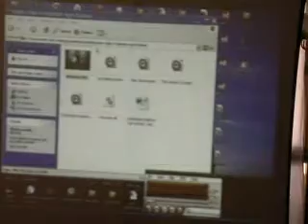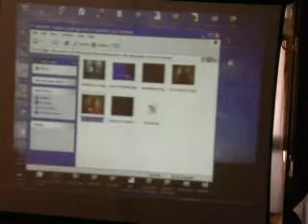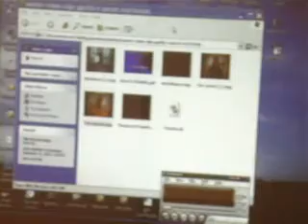part34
In this Video you will learn to hypnotize people, self
hypnotism,
instant induction techniques
nlp techniques
hypnotize yourself
learn to hypnotize people
instant induction hypnosis
self hypnotism techniques
subconscious mind power programming
stage hypnosis training
rapid hypnosis
best hypnosis
hypnotic anesthesia
instant hand press
easily and quickly hypnotize anyone